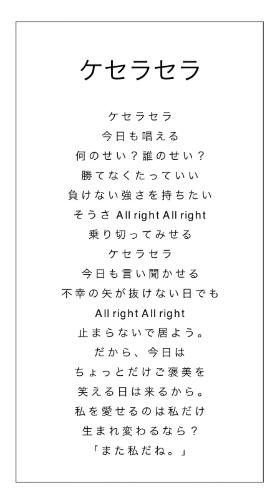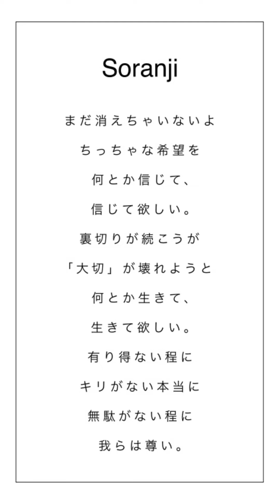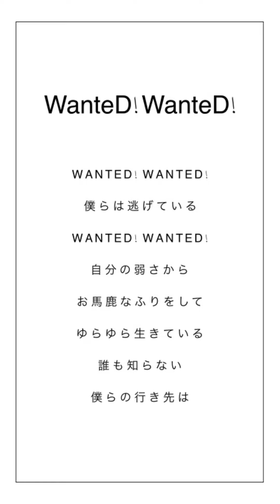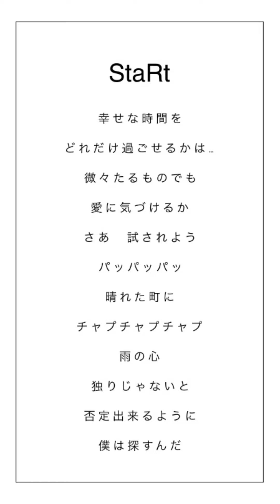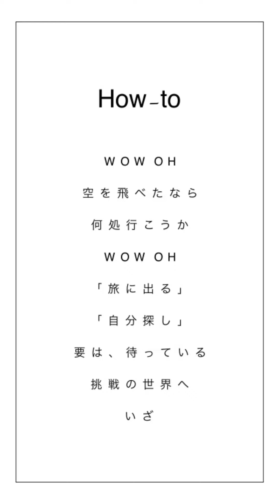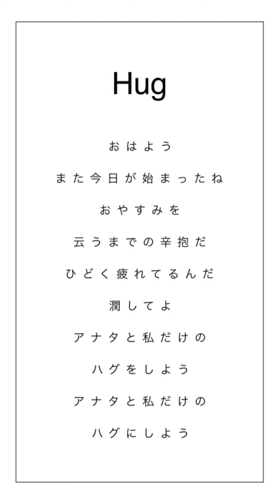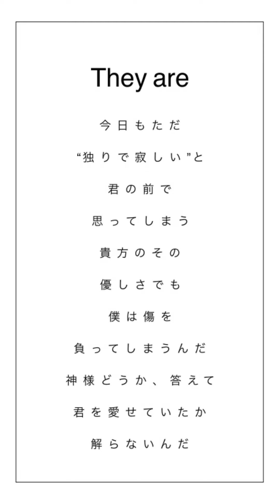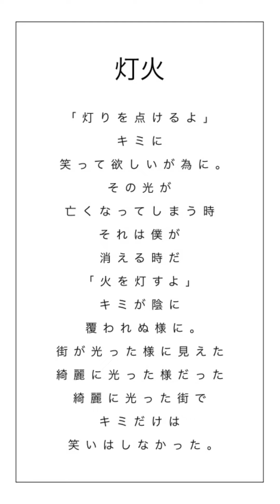【アカペラ】リズムでMrs. GREENAPPLEメドレー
※思いついた曲を歌ってます

【全20曲】

青と夏
点描の唄
ダンスホール
インフェルノ
ケセラセラ
soranji
僕のこと
WanteD!WanteD!
ブルーアンビエンス
StaRt
春愁
私は最強
鯨の唄
How-to
ニュー・マイ・ノーマル
Hug
ツキマシテハ
They are
Just a friend
灯火